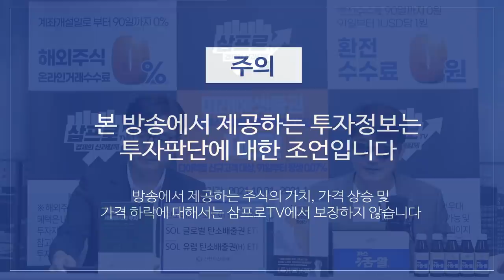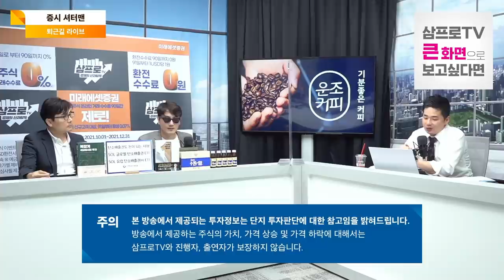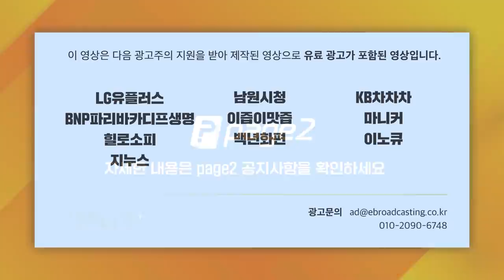[증시 셔터맨] 큰 악재없이 하락한 국내증시, 개인의 심리가 무너졌다. f. 유안타증권 박현상 차장